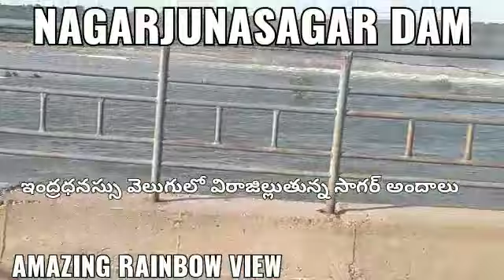Nagarjuna Sagar Project Crest Gates Lifted Video - Amazing Video - Rainbow In Nagarjuna Sagar Dam